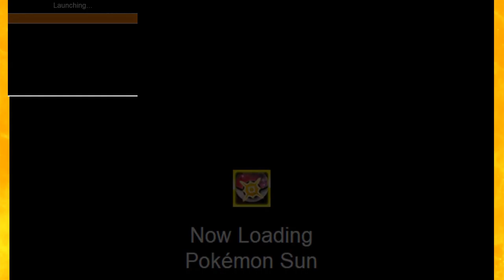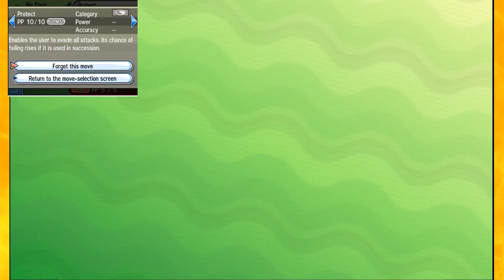Litten 8 Rough